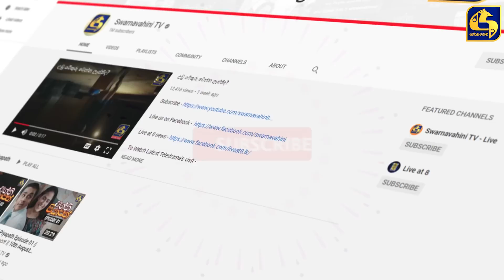SIHINA SAMAGAMA Episode 86 ||''සිහින සමාගම'' || 29th September 2020